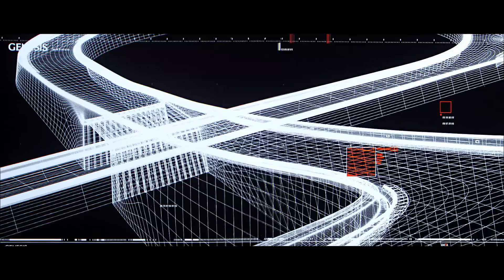Hyundai : "The 2nd Day: HEART" (TECH)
"The 2nd Day: HEART"

Intensifies aceleration and road-handling in real driving conditions